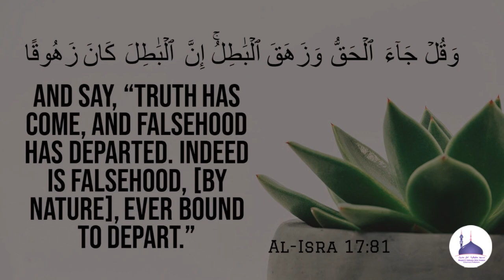Jumu'ah Khutbah : 02/02/24 | Aakhirat Ki Yaad | آخرت کی یاد┇Shaikh Dr.Ansaruddin Makki